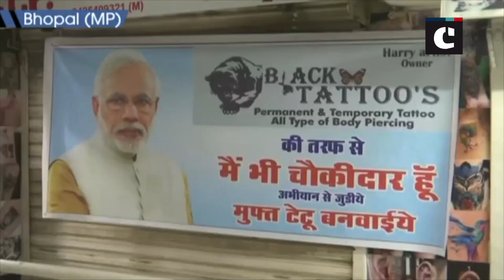MainBhiChowkidaar gains momentum, BJP workers get tattoos to support campaign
Bhopal (Madhya Pradesh): As the Bharatiya Janata Party (BJP)’s MainBhiChowkidar campaign has gained momentum people, a tattoo artist is giving free service for associating with this campaign.